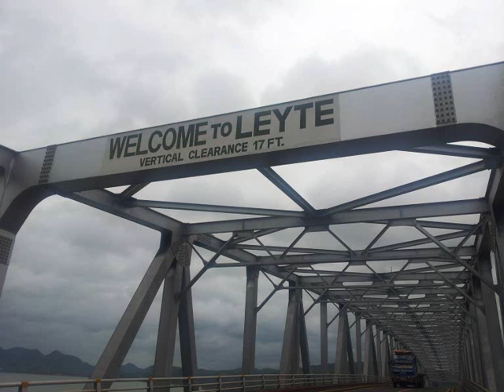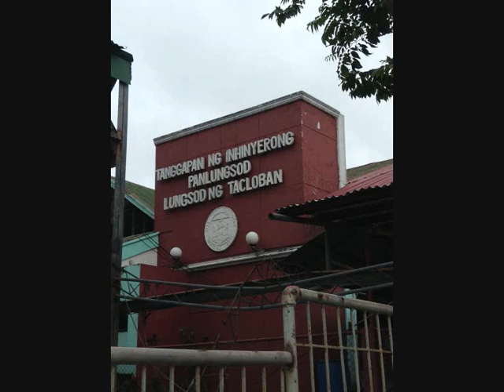Typhoon Yolanda: Storm surge devastation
structural stability and failure
draft thesis
assessment for structural damage, causes and after effects
Typhoon Yolanda